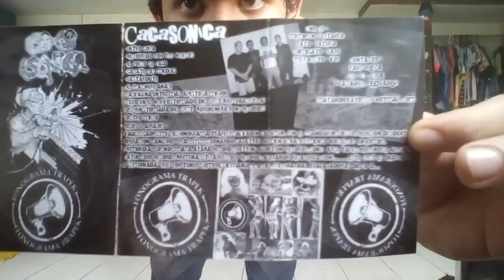Cacasonica split Fonograma Trapek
ufff esta grabación sin duda alguna es unas de las mejores solo full Grind Noise Noisecore con mucho humor y libidooo! ya que es una gran mezcla de sus comienzos con de la grabacion del año que salió!
En serio bello trabajo de parte del sello de Greecia Saors! Lo maximo ese sello ya que tiene buen arsenal de solo ruido bien enfermo y muy repugnante a la vez ya igual tiene Goregrind y Mincecoreee!!! 💗